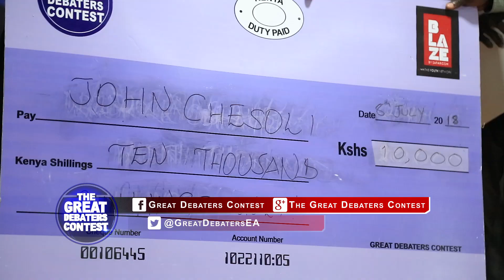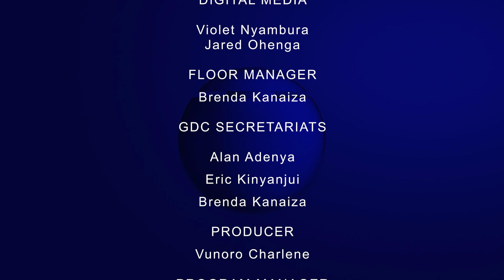GDC Kakamega Region 2018 Award Ceremony